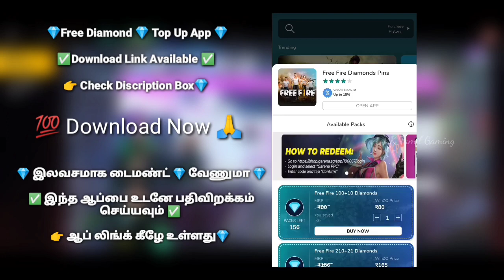Op Level New Spin Trick M1887 Event Tamil | Token Tower Free Fire Spin Trick Tamil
RK_Tamil_Gaming

Free Fire

new m1887 skin free fire 1 spin trick tamil